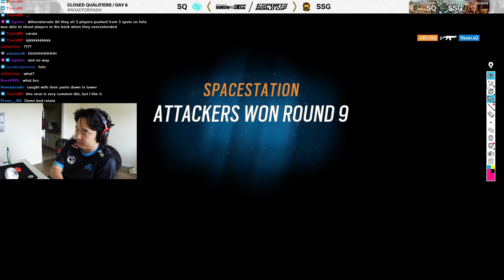Former Best Friends Play Each Other for $3,000,000 | SSG vs Soniqs | Esports World Cup NA Qualifiers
Recent Manchester Major Champion, Head Coach of Cloud9 Beastcoast Rainbow Six Siege Esports Team Fett reacts to Spacestation Gaming vs sQ in the EWC NA Qualifiers. This is the LAST SPOT for NA to qualify for the World Cup, whoever loses, loses their chance at THREE MILLION DOLLARS. Who will win? Ashn vs Ambi, former best friends and tier 3 teammates, Fultz vs Merc, former tier 2 teammates.